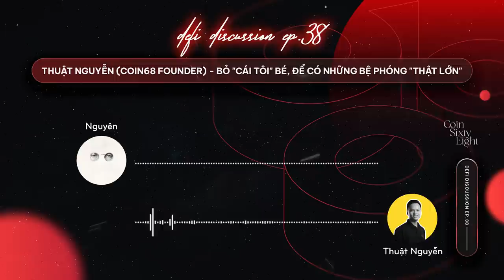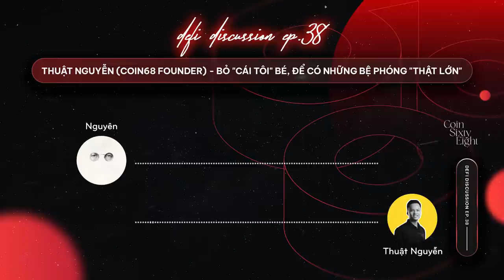DeFi Discussion ep.38: Thuật Nguyễn (Coin68 Founder) - Bỏ "cái tôi" bé để có những bệ phóng thật lớn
5 năm trước, thị trường tiền mã hóa Việt Nam còn rất sơ khởi và chỉ mới chớm nở. Ở thời điểm ấy, Bitcoin vẫn là một thứ gì đó "vô cùng bí ẩn". 5 năm sau, thị trường Việt đã có nhiều dự án gây tiếng vang trên toàn thế giới, là một điểm nhấn đáng chú ý trên bản đồ blockchain toàn cầu.

Trong suốt quá trình chuyển mình đó, Coin68 cũng từng bước hoàn thiện và vẫn luôn tự hào là đơn vị Media đi đầu, sống cùng nhịp đập với thị trường.

Hôm nay, nhân ngày sinh nhật 5 năm của Coin68, hãy cùng ngồi xuống và lắng nghe những tâm sự từ anh Thuật Nguyễn (Coin68 Founder) về những thăng trầm trong quá trình xây dựng nên một hệ sinh thái phát triển bền vững như hiện tại nhé!